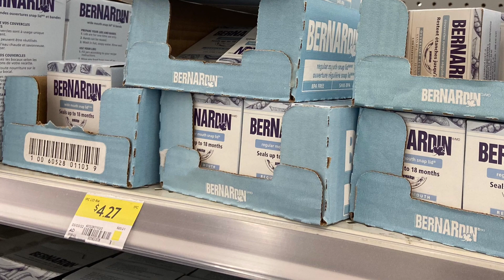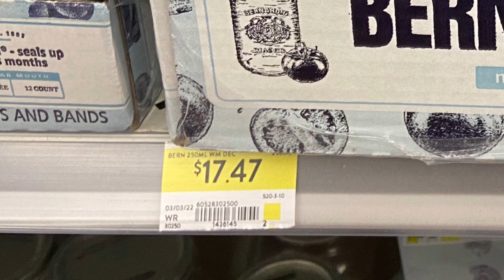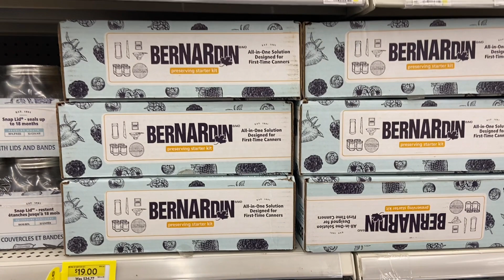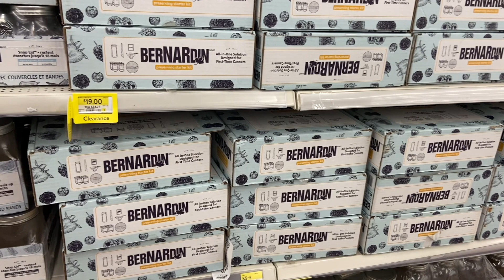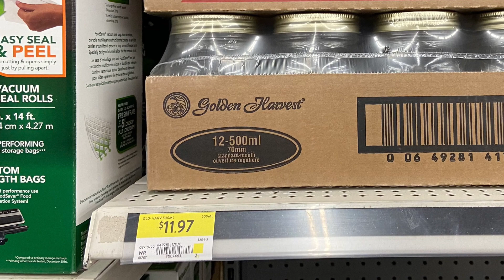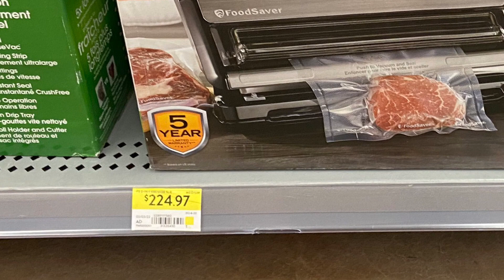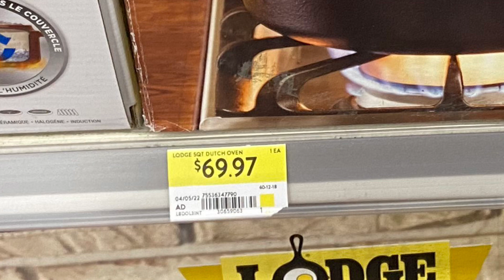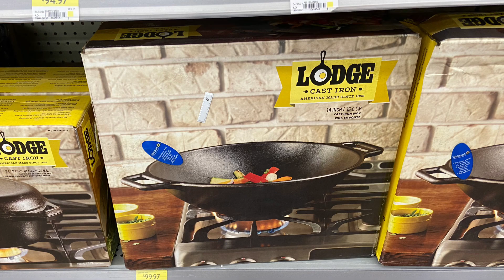Canning Supply Update - Lots of lids + FoodSaver + Lodge Cast Iron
Today I show you the state of canning supplies at my local Walmart. Lots of Bernardin lids available and Bernardin starter kits on clearance.
I also show you a selection of FoodSaver units however there weren’t many left. Additionally I show you what Walmart had in terms of FoodSaver bags.
Lodge Cast Iron at the end as well as some Pioneer Woman cast iron pans.
I do try to show prices where I can but often at Walmart items are out off place.